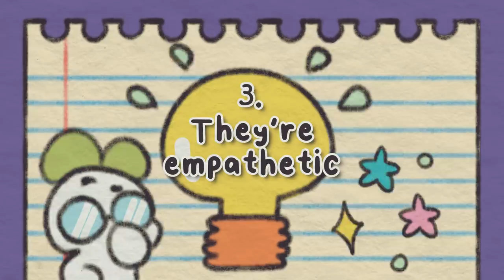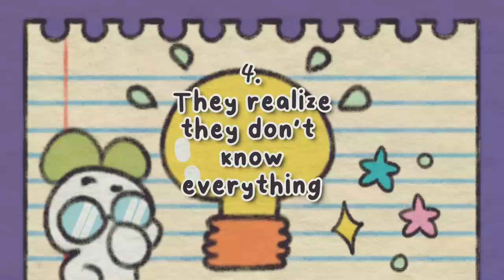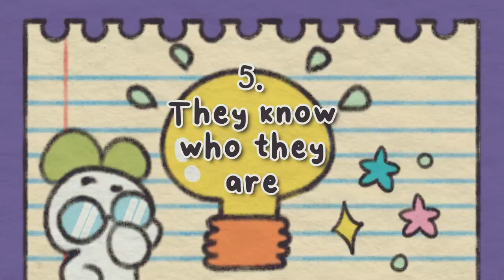6 Surprising Traits of Highly Intelligent People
Are you hoping to increase your intelligence? Maybe you need a few tips, or perhaps you’re curious as to what common traits intelligent people seem to have. Well, you clicked the right video, my friend.

Writer: Michal Mitchell
Script Editor & Manager: Kelly Soong
VO:  Mithrilda
Animator: Zuzia IG @zuzia.png
YouTube Manager: Cindy Cheong

References:
Kruger, J., & Dunning, D. (1999). Unskilled and unaware of it: How difficulties in recognizing one's own incompetence lead to inflated self-assessments. Journal of Personality and Social Psychology, 77(6), 1121–1134.
Lebowitz, S. (2019, April 19). 11 common traits of highly intelligent people. Business Insider.
Sternberg, R. J. (2020, December 10). Human intelligence. Encyclopedia Britannica.
Furnham, A., & Cheng, H. (2016). Childhood intelligence predicts adult trait openness: Psychological and demographic indicators. Journal of Individual Differences, 37(2), 105–111.
Raypole, C. (2020, December 15). 11 surprising signs of intelligence. Healthline.
Nicole, J. &. (2020, December 4). 5 defining qualities of highly intelligent people. Medium.